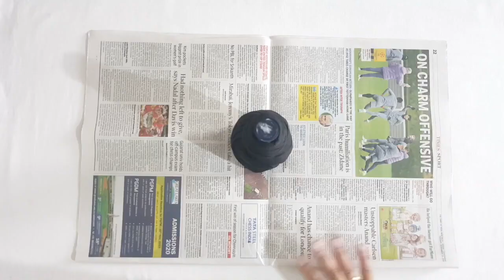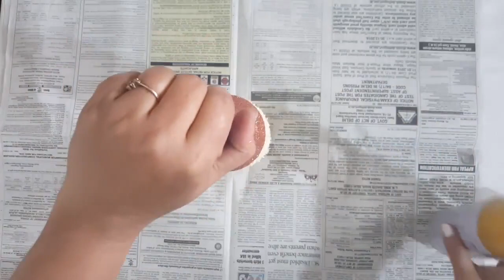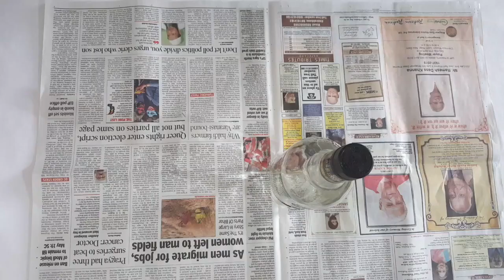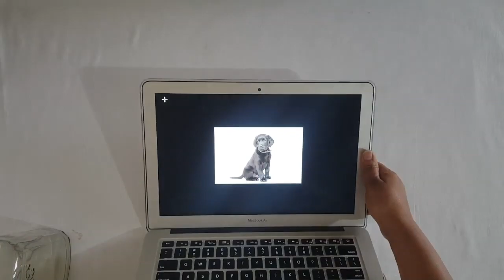Bottle Crafts| Best out of Waste || Decorating Bottle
Bottle Crafts || Best out of Waste || Decorating Bottle ||Glass Bottle Craft

This Video is a compilation of Glass Bottle Crafts . Each DIY  is on how to create a craft item and a beautiful decor piece  by reusing old glass bottle.
For this craft , you just need a waste glass bottle, few decorative accessories and few acrylic colours and Loads of Imagination.
All the best for creating a work of Art.

craft ideas